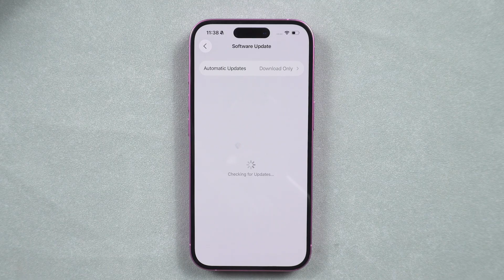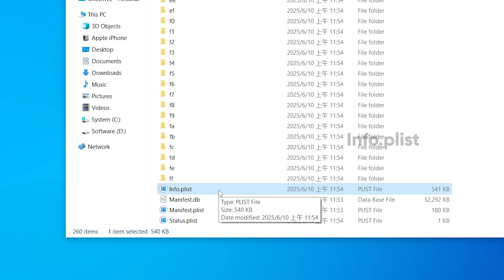How to Downgrade iOS 26 to iOS 18 Without iTunes - Revert iOS 26 Back to iOS 18 (No Data Loss)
⏱ TIMESTAMP
00:00 Intro & Proview
00:21 Back up your iPhone
00:34 Use UltFone to downgrade
00:50 Modify your backup
01:08 Start downgrade and restore data

💡 How to Downgrade iOS 26 to 18 on iPhone
Step 1: Back up your iPhone
Connect to your computer → Trust the device → Use iTunes or Finder → Click “Back Up Now.”

Step 2: Use UltFone to downgrade
Download and open UltFone iOS System Repair.
Click “iOS Upgrade/Downgrade” → Select “Downgrade.”
ReiBoot auto-selects the correct firmware (iOS 18) → Download it.

Step 3: Modify your backup for compatibility
Find the backup folder.
Open the Info.plist file in Notepad.
Search for Product and change the version number to 18.5.
Save and close the file.

Step 4: Start the downgrade
Click “Initiating Downgrade.”
Wait about 10 minutes for the process to complete.

Step 5: Restore your backup
Open iTunes and restore the backup to get your data back.